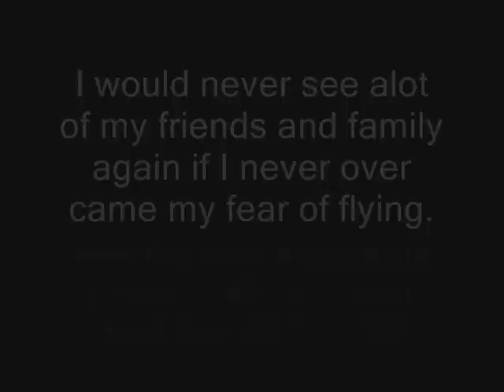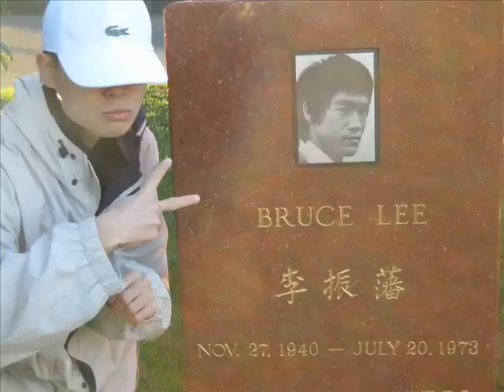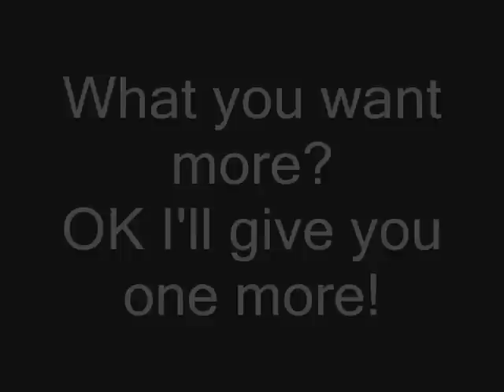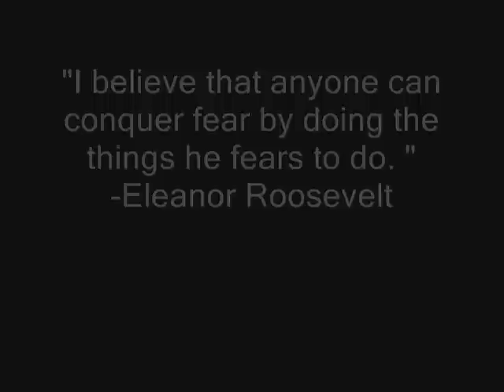King J's World Tour Part 1 North America Adventures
This is the true life inspiring story of KING J and his World Tour Part 1 North America Adventures where he visits: 1.HAWAII 2.ORLANDO, FLORIDA 3.SAN FRANCISCO 4.LAS VEGAS FOR FIGHT WEEKEND
5.SEATTLE 6. VANCOUVER CANADA 7. CRATER LAKE, OREGON(THE CLEANEST AIR & WATER IN THE WORLD ACCORDING TO TRAVEL CHANNEL) 8. SEDONA, ARIZONA

KING J also talks about his phobia of flying and over coming that with hopes to inspire others to over come their fears as well!

Whether you have been to all of these destinations or not, its definitely not the same when the KING J WORLD TOUR comes arrives and does it in KING J fashion. Watch the beautiful scenery and beautiful ladies from all over this great North American continent of ours!

So sit back relax and leave the traveling to KING J as he takes you on the journey of a lifetime! ENJOY
GOD BLESS
-KING J